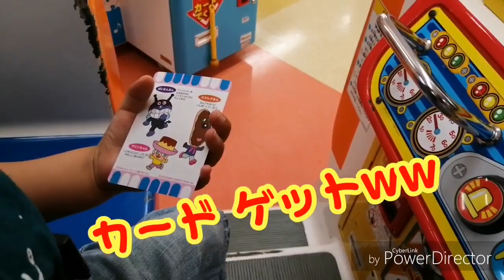遊んでみました。 アンパンマン パワーショベルカー☆ ANPANMAN GAME ☆ゲームセンター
遊んでみました。

結局どハマりして2回連続でやる事になりました.

今回は1回目に撮影したものです。

大好きなアンパンマンのパワーショベルカーです。